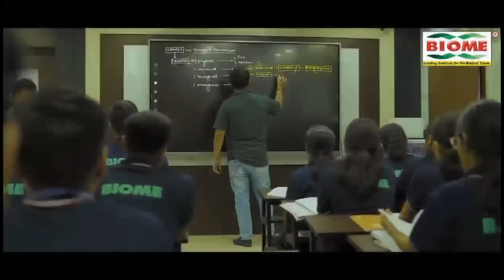विधानसभा से निलंबित होने के बाद भानु प्रताप बोले, अब जनता हेमंत सोरेन से मांगेगी जवाब